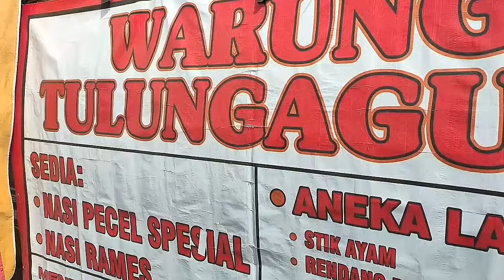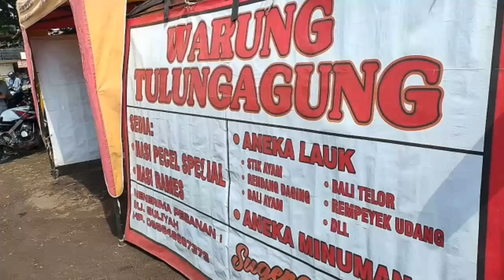MINGGU CERIA!!!MAMPIR SARAPAN PAGI DI "WARUNG PECEL KHAS TULUNGAGUNG"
Hay semuanya,,,
Salam kenal dan selamat dtg di Chenel bintang familiy.Dan follow IG bintang 8682.Dalam kesempatan ini saya mau share vidio tentang sarapan Pagiku di Warung pecel Tulungagung.

Lokasi berada di sebelah Utara pertigaan pasar Gondanglegi tepatnya di timurnya Swalayan Ratu.Sudah menjadi langganan selama 10 tahun.Yang saya suka adalah Peyek Udangnya,sangat uenak dan bikin ketagihan 😀.

Sudah menjadi kebiasaan setiap pulang kampung seminggu sekali pasti saya mampir sarapan.Dan kayak seperti Keluarga sendiri.Selain nasi pecel sebagai andalannya,juga menyediakan menu lain yang gak kalah favoritnya yaitu Nasi Remes.

Bagi pecinta kuliner berat Wajib di coba karena bisa bikin ketagihan dan harganya sangat terjangkau.Semoga informasi ini bisa berguna dengan baik Aminn.Terimakasih

Ucapan ini saya tujukan buat setia Subscriberku yang selalu suport Channel ini menjadi lebih baik dan berkembang.Bagi yang pertama kali mengenal Channel ini mohon supportnya dengan cara men SUBSCRIBE dan SHARE ke temen2 group Sosial Media Temen2 semua.